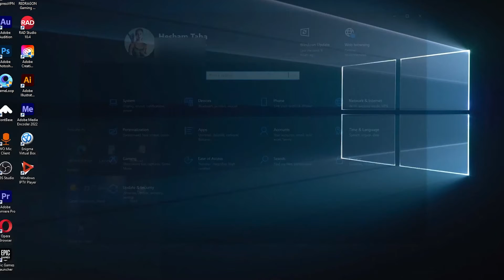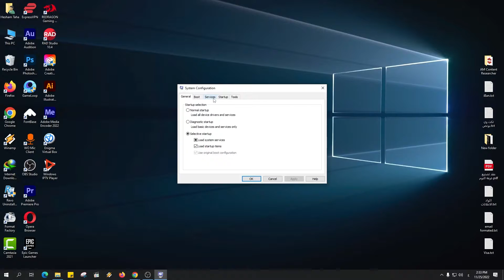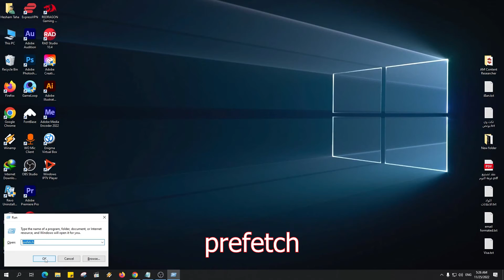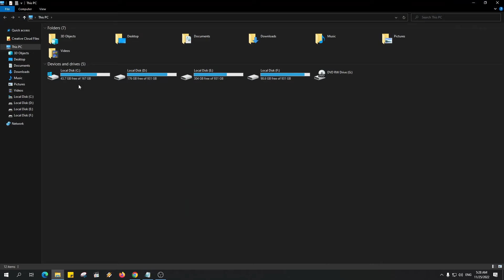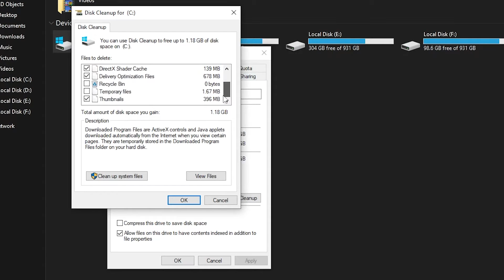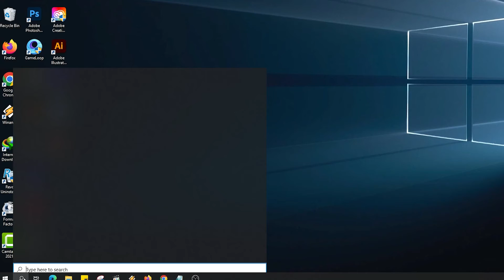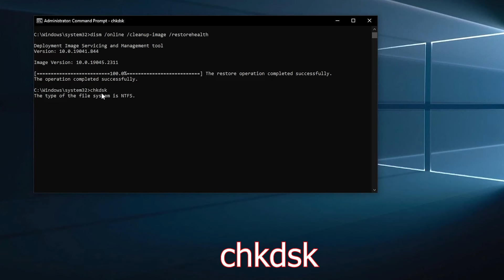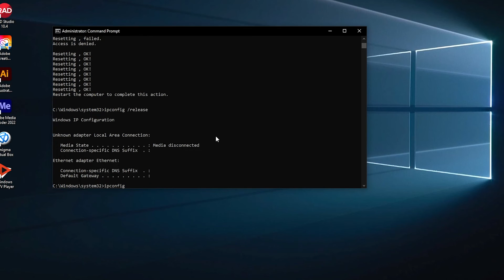تسريع الكمبيوتر بدون برامج و حل مشاكل النت و حذف الملفات المؤقتة Speed PC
سنقدم لكم اليوم فى قناة egyptian falcons الصقور المصرية على اليوتيوب كيفية تسريع ويندوز 11 و ايضاً تسريع ويندوز 10 و اصلاح مشاكل البنج في ببجي موبايل و اصلاح وحدات التخزين و تنظيف الملفات التالفة فى الويندوز و اعادة بناءها مرة اخرى بدون برامج.
متنساش دعمك هناك يارايق , وتعالى اسألنى على اى رابط تحتاجه.